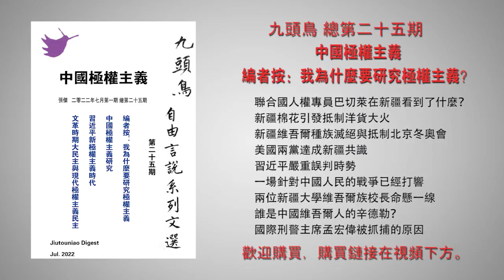业良视角：马克龙为何掉入北京的陷阱？无底线、背叛历史